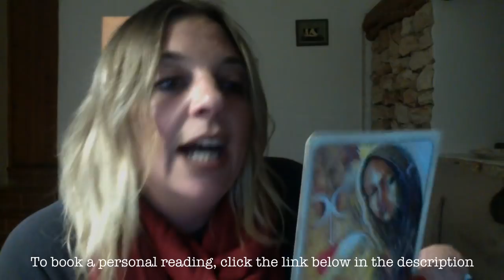TAURUS FEBRUARY PSYCHIC TAROT READING: You are enough, its time to be empowered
Hi Im Tanya, welcome to my you tube channel. Im a psychic intuitive tarot reader. My belief is that tarot is here to empower and guide us, my readings are honest and genuine and often fun.

IF YOU WOULD LIKE TO MAKE A DONATION TO HELP KEEP THIS CHANNEL RUNNING (which will be received with gratitude ) - paypal.

 Your support is deeply appreciated Much love Tanya xx